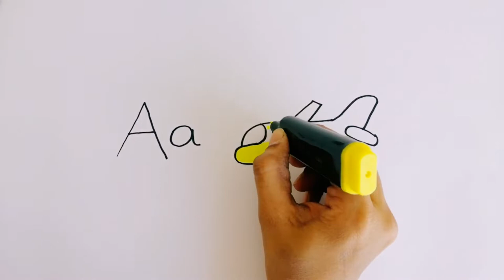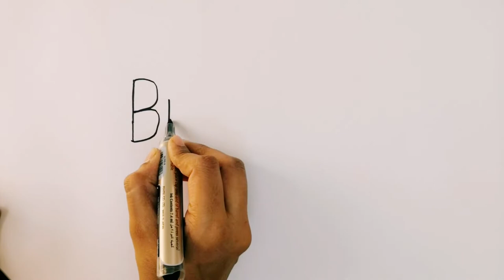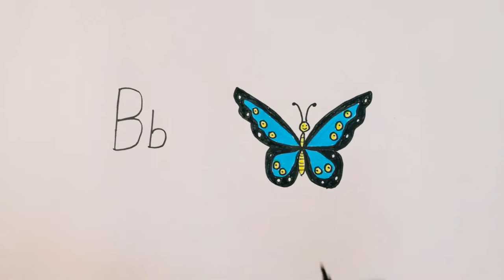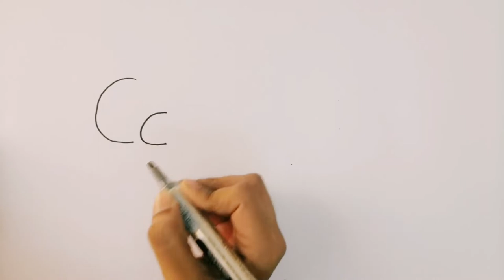Easy Way to Draw & Color Aeroplane, Butterfly, Cake With Alphabet Letters A,B,C. Learning for kids.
Easy Way to Draw & Color Picture With Alphabet Letters A,B & C for Kids.
Step by Step method for drawing Pictures Aeroplane, Butterfly and Cake.